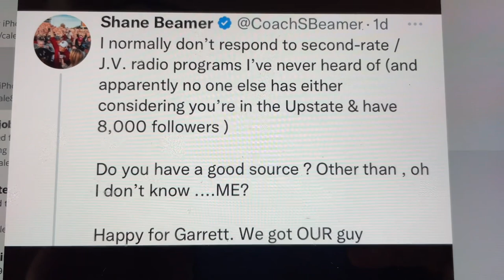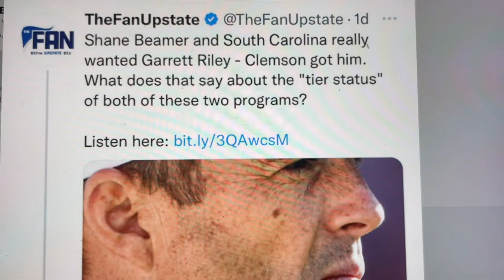Why just why? Shane Beamer is better than arguing with irrelevant people on Twitter!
Marc Ryan